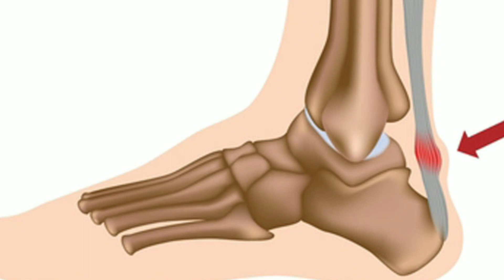Achilles এর কাহিনী | Achilles Story Greek Mythology in Bengali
Achilles was the greatest warrior of all time in Ancient Greek history. Achilles was the brutal warrior from Greece who participated in the Trojan War to rescue Helen of Troy. In this video, I am telling today Achilles biography in Bengali and also about Achilles Heel, Achilles Tendon, Fight of Achilles vs Hector, story of Achilles and Briseis, story of Achilles and Patroclus, story of Achilles death.